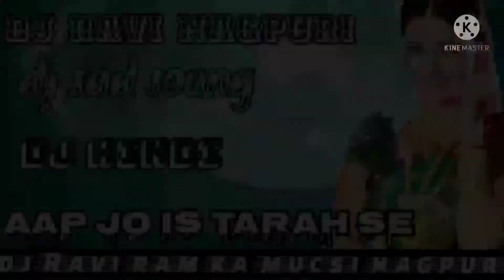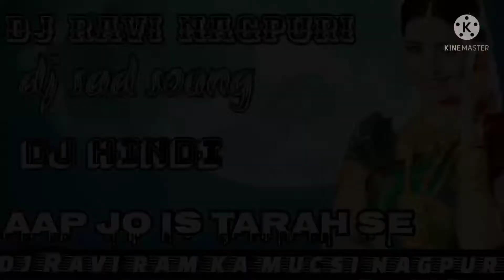aap jo is tarah se DJ Hindi nagpuri style me dj Ravi nagpuri